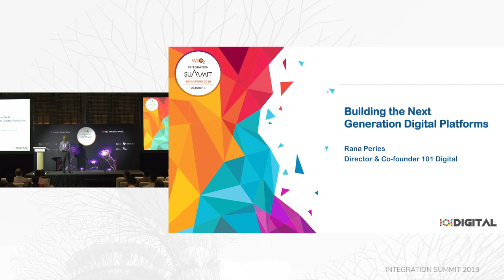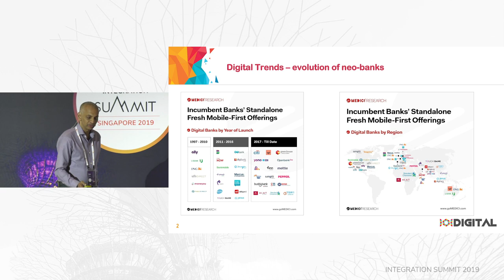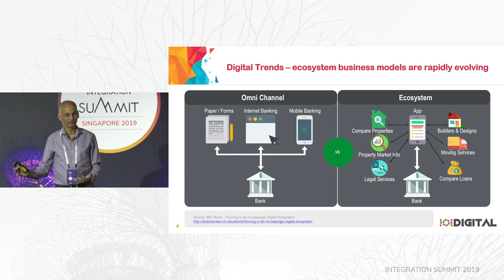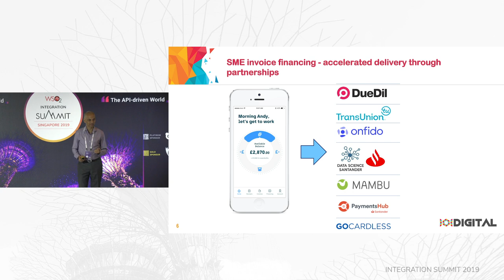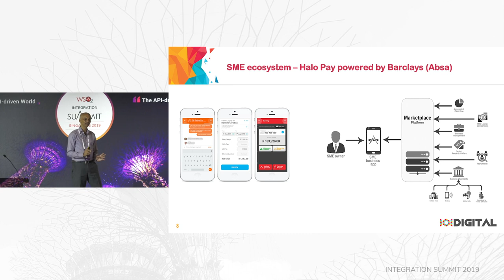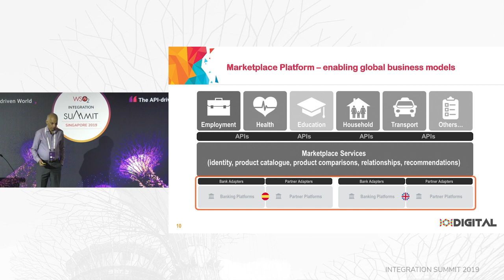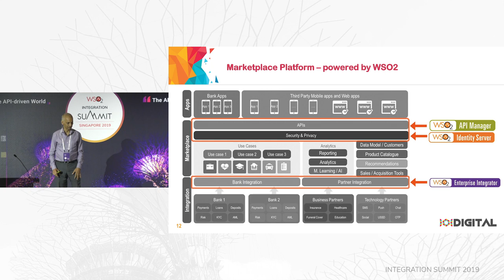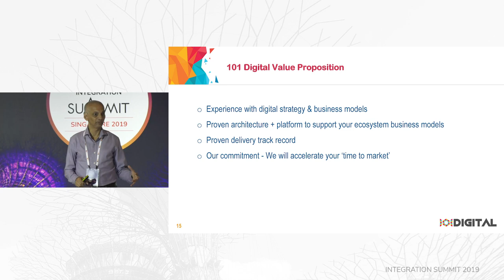Building the Next Generation Digital Platforms, Singapore 2019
101 Digital has been at the forefront of Digital Banking Innovation, helping some of the most well known banks such as Commonwealth Bank of Australia, Barclays Bank UK and more recently, Santander Bank build and launch innovative Digital Banking and Marketplace platforms to the market.

In this brief presentation, we will cover some of the Digital Banking & Marketplace use cases and how the WSO2 platform has been instrumental in delivering the solutions.